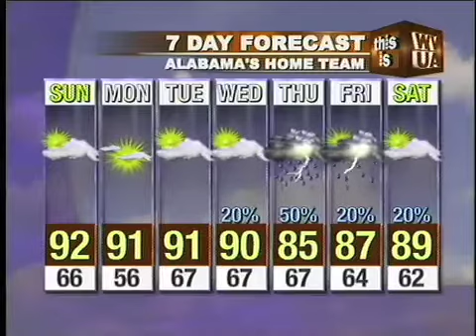Webcast_5_21.mp4